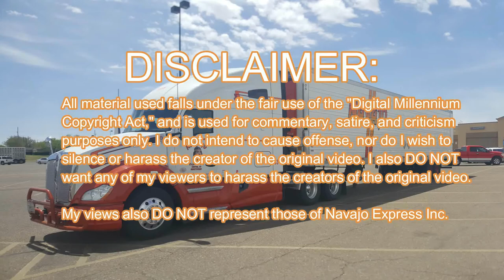Roseanne, the NFL, and Freedom of Speech | Curbside Opinions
So we all know about the cancellation of Roseanne, and the decision by the NFL requiring players to stand for the National Anthem. I was going to address them separately, but there have been some arguments trying to say that it was hypocritical to applaud the NFL putting a stop to the Anthem protest, while simultaneously criticizing and boycotting ABC for cancelling Roseanne. So I address both of the controversies, and I explain why the two are not equivalent.

This is the first in a possible new series, so tell me if you like the idea of opinion videos, even if you disagree with said opinion. As far as the opinions I express, feel free to discuss those with me in the comments, or contact me on Twitter @Hey_Dude77 and we can set up a livestream debate or discussion about any of the opinions I express in this series.

Title credit to "The Liberal Sanity Project,"
LSP Channel:

All material used falls under the fair use of the "Digital Millennium
purposes only. I do not intend to cause offense, nor do I wish to
silence or harass the creator of the original video. I also DO NOT
want any of my viewers to harass the creators of the original video.

If the creator of the original video wishes their link to be removed, or if they are interested in a discussion about the opposing ideas stated in said video, they can reach me on my Twitter @Hey_Dude77